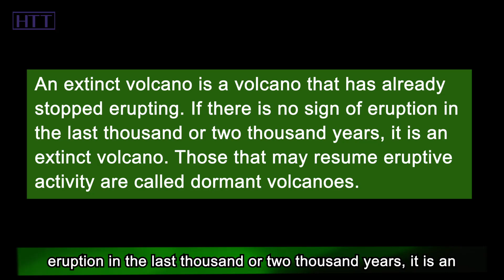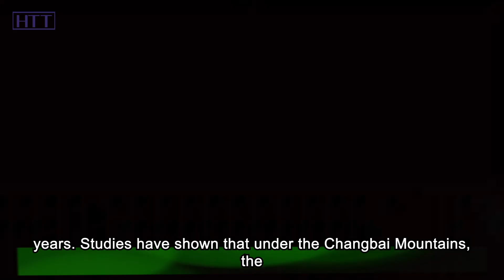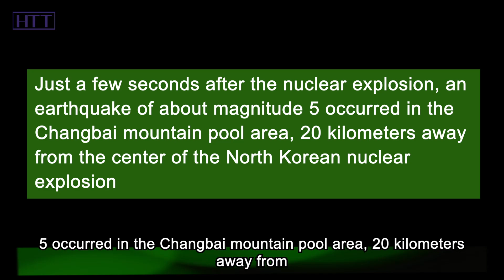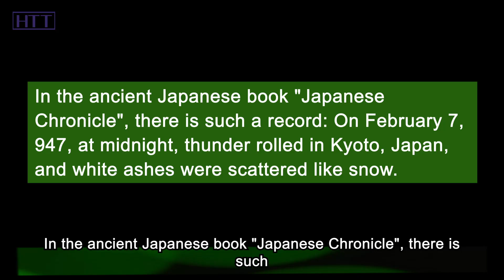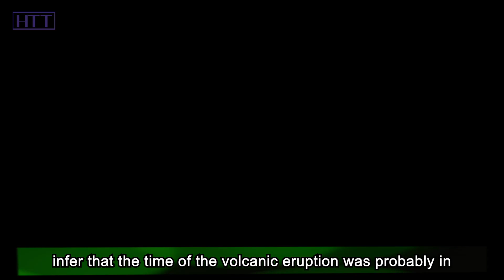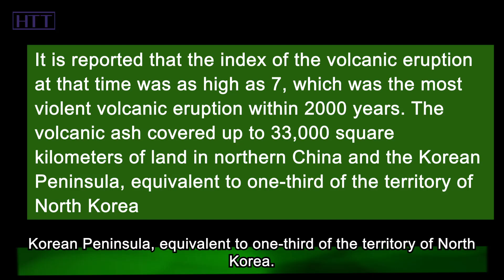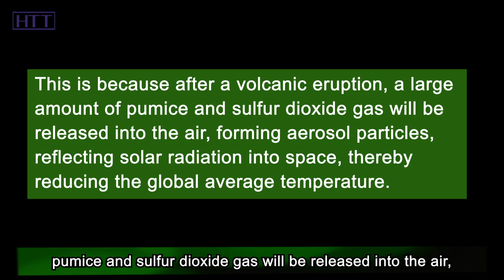With frequent activities monitored, China's most powerful volcano may erupt?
What would have been the terrible consequences if the Changbaishan volcano had erupted? Let's rewind the time to 946 A.D. and see what serious consequences were caused by the most powerful volcanic eruption since 2000 years that occurred at Changbaishan.

In the winter of AD 946, with a loud noise, the Changbai Mountain volcano erupted with a roar. The huge magma directly blew the 4,000-meter-high volcanic cone out of a crater with a radius of 20 square kilometers, which was later the deepest lake in China, Changbai Mountain Pool- Tianchi. The volcanic ash spewed out across the ocean, and even rained ash in Kyoto, and villages in northern Japan, 1,000 kilometers away.

In the ancient Japanese book "Japanese Chronicle", there is such a record: On February 7, 947, at midnight, thunder rolled in Kyoto, Japan, and white ashes were scattered like snow.

In addition to Japan, Goryeo, which is closer to Changbai Mountain, was also frightened and panicked. Kaesong, the capital of Korea, was hit by an earthquake due to the eruption of Changbai Mountain. The King of Goryeo at that time believed that he had violated the laws of the god because of his injustice in his administration. In order to eliminate the disaster, a large number of prisoners were quickly pardoned.